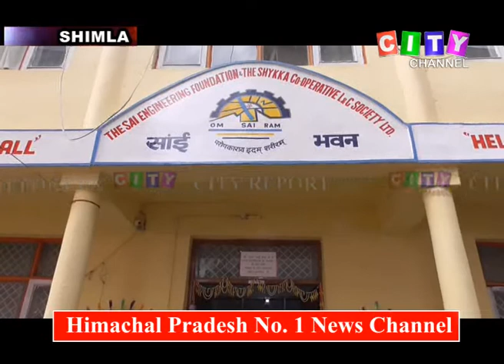Shimla Satya Sai Blood Donation Camp 23 Nov 2019